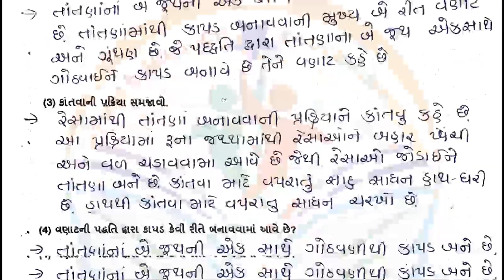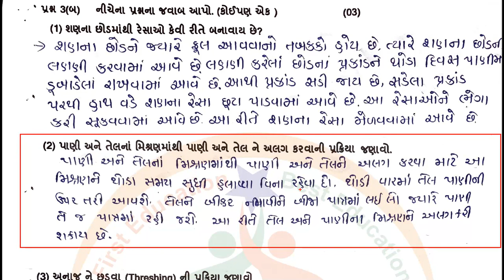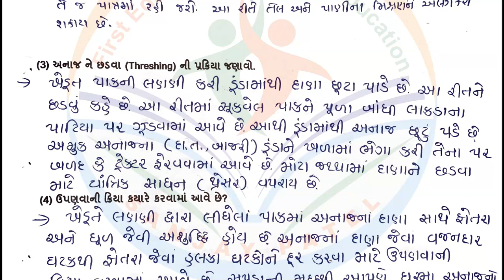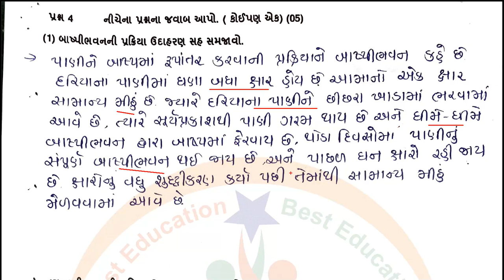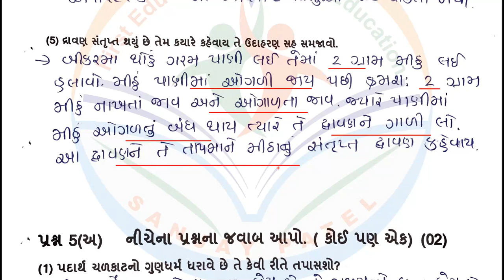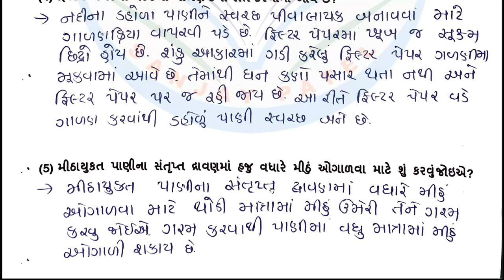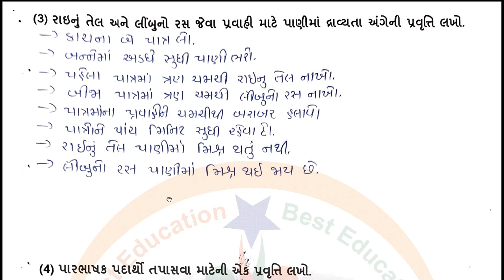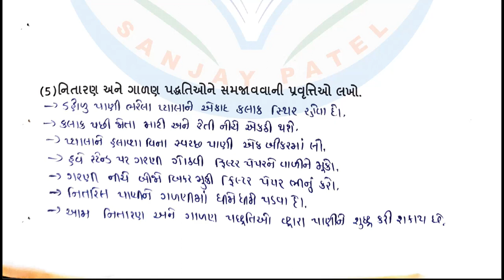dhoran 6 vigyan ekam kasoti tarikh 1 (P-2) - std 6 vigyan ekam kasoti october 2022-std 6 ekam kasoti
dhoran 6 vigyan ekam kasoti tarikh 1 2022 - std 6 vigyan ekam kasoti october 2022 -std 6 ekam kasoti

dhoran 6 vigyan ekam kasoti tarikh 1 2022
std 6 vigyan ekam kasoti october 2022
dhoran 6 vigyan ekam kasoti tarikh 1 10 22
6th ekam kasoti paper solution 2022
vignan original paper std 6
std 6 vignan ane technology solution pdf download 2022
dhoran 6 science solution 2022
Std 6 science ekam kasoti 2022 october
Dhoran 6 vigyan ekam kasoti paper solution 2022 october